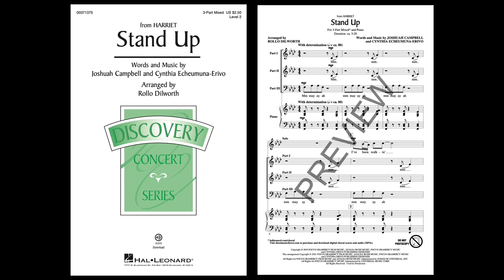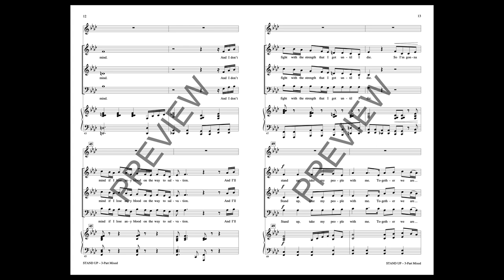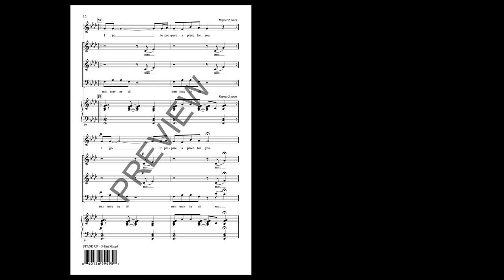Stand Up (from Harriet) (3-Part Mixed Choir) - Arranged by Rollo Dilworth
The dramatic song “Stand Up,” from the movie, “Harriet,” depicts the determined mindset of Harriet Tubman as she led escaped slaves out of the South to freedom in the North. Song themes highlight courage, perseverance, and care for others, important historical issues and present day as well.